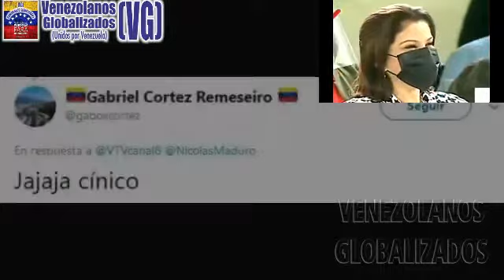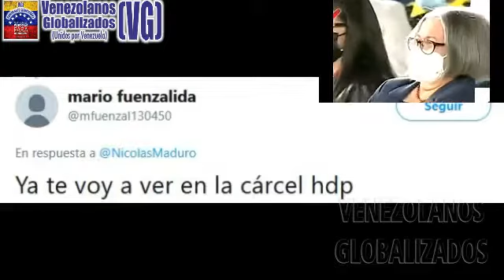“LAS NAVIDADES MÁS FELICES” - ΜΕΝTΙRΑ FRESCA